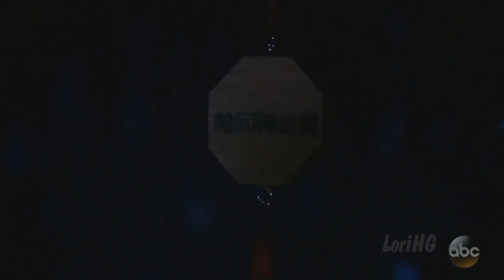2-21-17 (2) nuJaSam - Let Me Help You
General Hospital's nuJason and Sam Morgan. Sam with Robin/Lucas/Olivia Jerome and nuJason with Sonny/Robin/Julian.

Sam - "I'm lucky, so far this pregnancy has been drama free. "

nuJason - " Yeah, I know. We're really excited."

Credit: ItsLoriGH